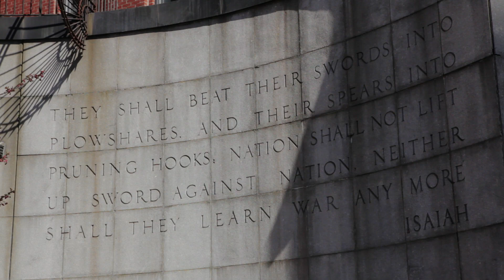The Roots of Peace Garden: A Planting Ceremony at The Isaiah Wall in New York City